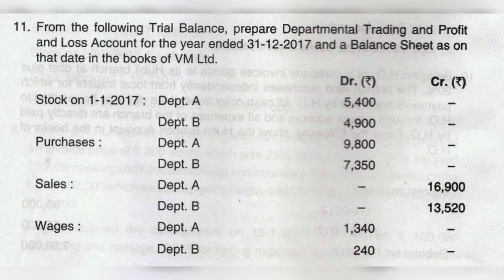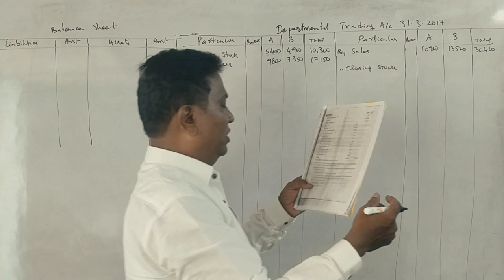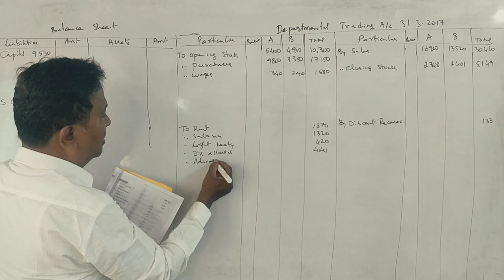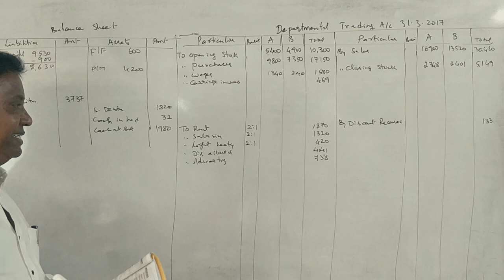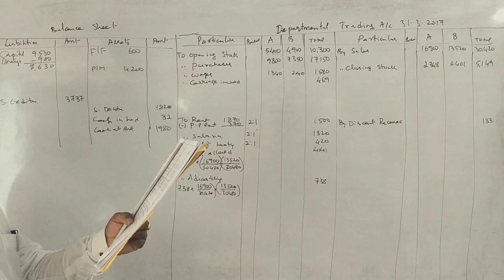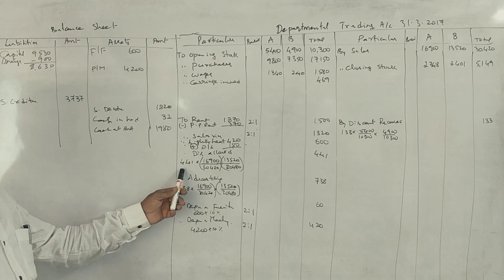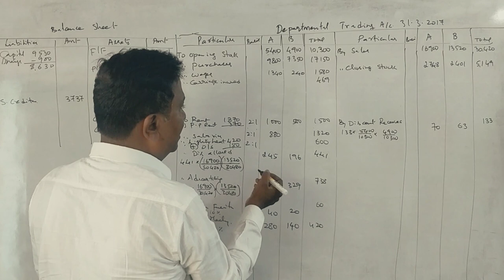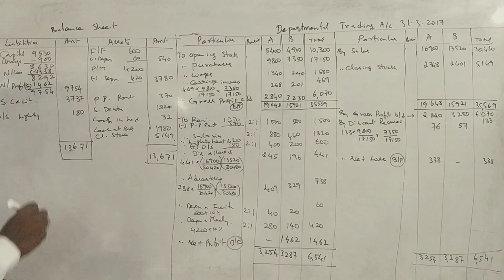AFA - 2nd Sem B.COM (NEP Syllabus) Departmental Accounting - 2016 Question Paper 5 Marks By Srinath